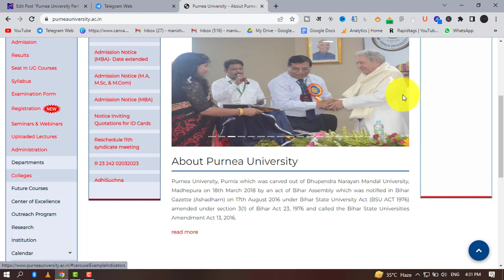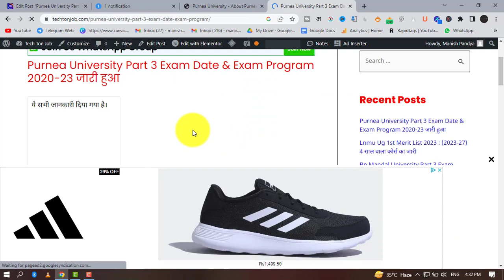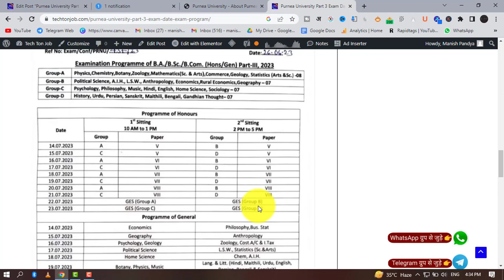Purnea university part 3 exam date & exam program 2020-23 : Purnea university part 3 exam date 2023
purnea university part 3 exam date 2020 23
purnea university part 3rd exam date
purnea university ba part 3 exam date 2022